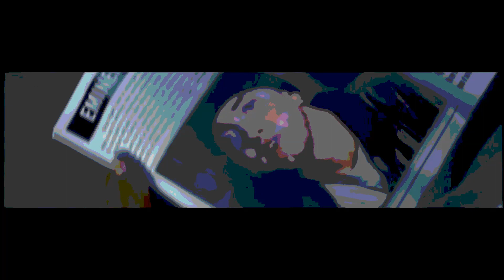Dr. Dre ft. Eminem - Forgot About Dre (Grime Remix)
Used Skepta and JME's "That's Not Me" beat on Dr Dre and Eminem's "Forgot About Dre" acapella